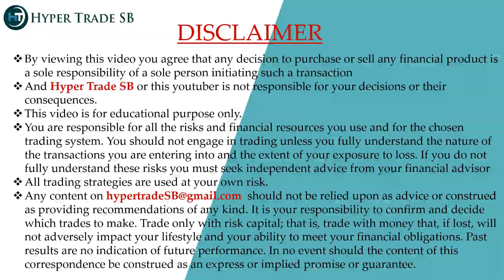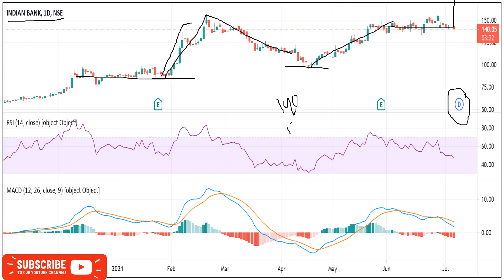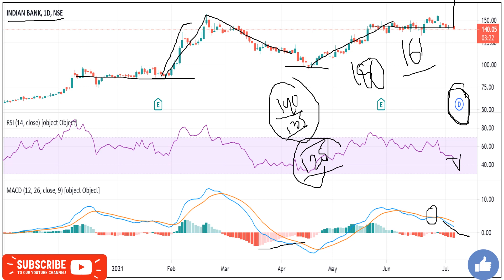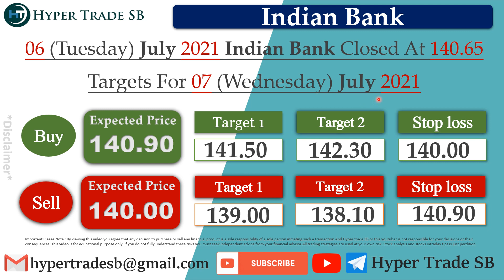Indian bank Targets 07 July /Indian bank Intraday Tips/Indian bank Intraday Targets/Indian bank News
INDIA🇮🇳
✳️Hello everyone  🙏

Indian Bank news
Indian Bank share forecast

Indian Bank share news today
Indian Bank experts view
Indian Bank analysis

Indian Bank news,Indian Bank Stock Price,Indian Bank ,Indian Bank Share Price,Indian Bank share news,Indian Bank . Stock/Share prices,Indian Bank ,Indian Bank .